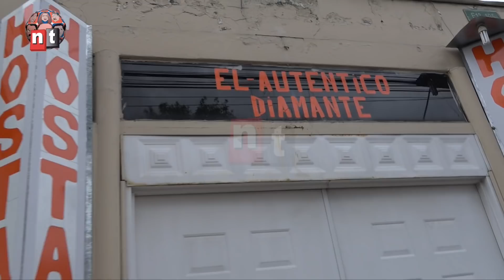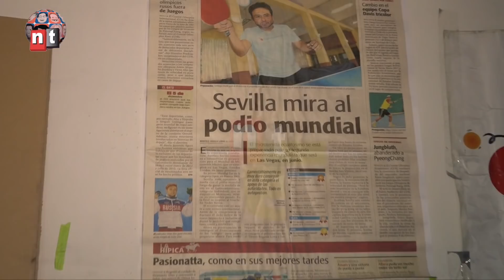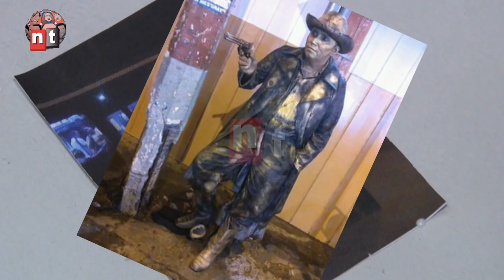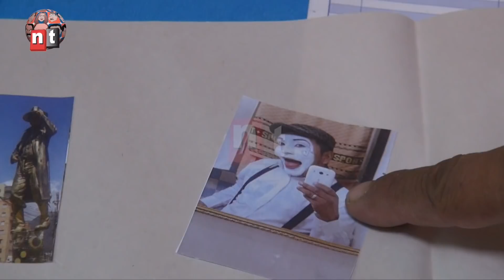programa no-ticias 20-05-2018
EL ÉXITO DE LA DESPEDIDA; SE GANAN LA VIDA CENTAVO A CENTAVO;  EL PING PONERO QUE FABRICA SUS PROPIAS MESAS; Y EN EXCLUSIVA RICHARD CARAPAZ.